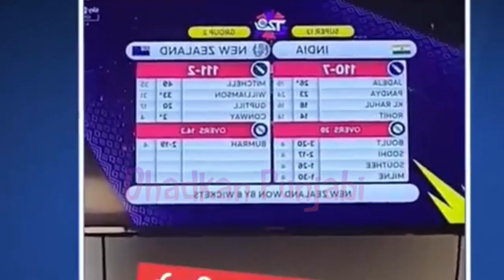Babbu Maan Live Shows Close | Indian Cricket Team Out of World Cup | Adab PUnjabi2